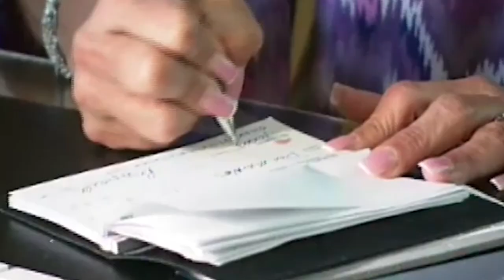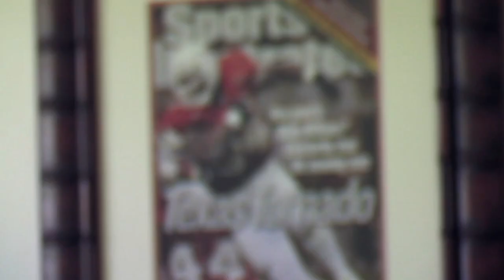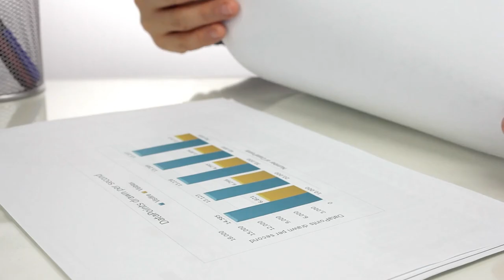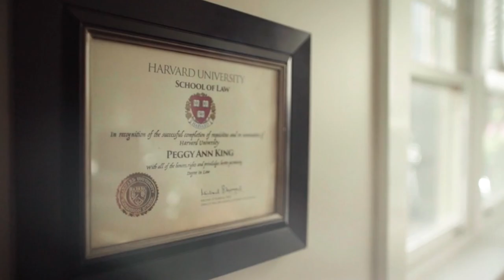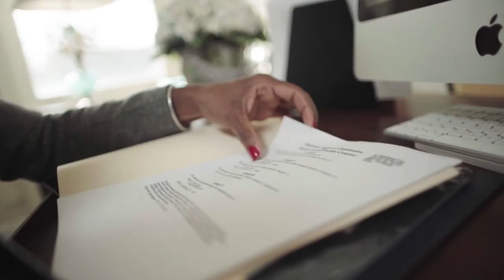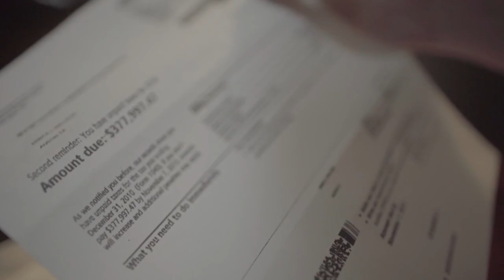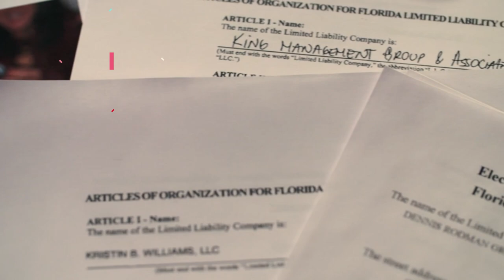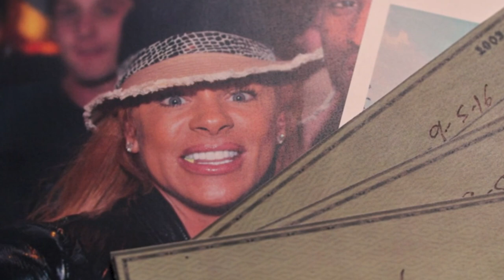The Truth About Peggy Fulford's Multi-Million Dollar Scam With The Biggest Sports Stars In The World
Peggy Fulford was a financial manager to the stars of athletic world, but it was only a matter of time before these parties learned that the charismatic Fulford had stolen and spent millions of their money. Stars like Ricky Williams and Dennis Rodman were among the people caught up in Fulford's schemes, and she used complex (albeit reckless) methods to convince them that their money was growing, while the opposite was true. Fulford made her clients feel loved and nurtured, and in the end they let their guards down completely. Now imprisoned for her numerous crimes, the details about these events can come fully to light. This is the truth about Peggy Fulford's multi-million dollar scam with the biggest sports stars in the world.

Infiltrating the world of sports | 0:00
Her relationship with Dennis Rodman | 1:34
Almost a reality TV star | 2:49
She lied about her education | 4:02
She stole millions from clients | 5:34
A con artist | 7:07
Power of attorney | 8:08
"It's on me" | 9:18
Her spree ended behind bars | 10:25
It wasn't just athletes | 11:19